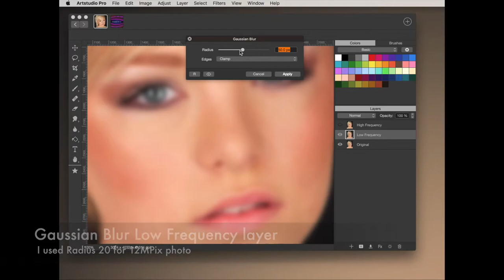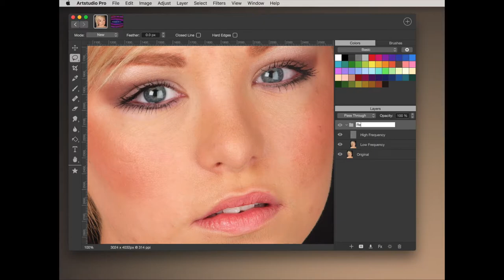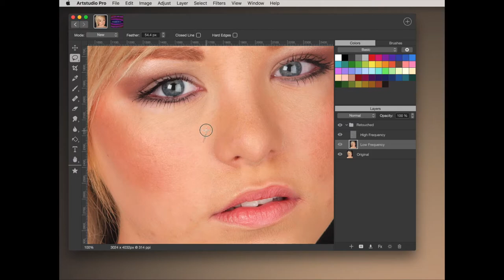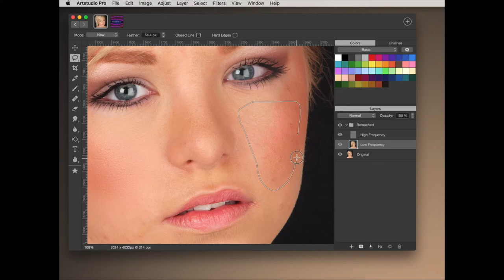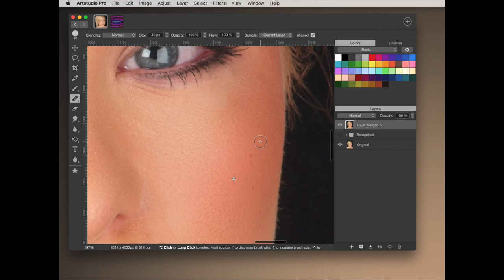Frequency Separation Retouching in Artstudio Pro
Here is tutorial presenting professional face retouching using technique named "Frequency Separation". You can use the same method also on iOS version of Artstudio Pro